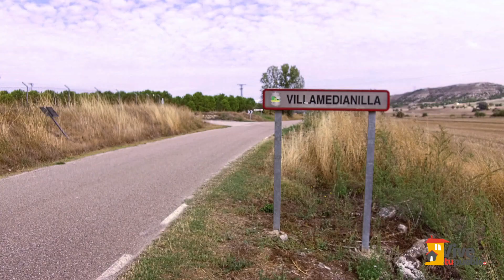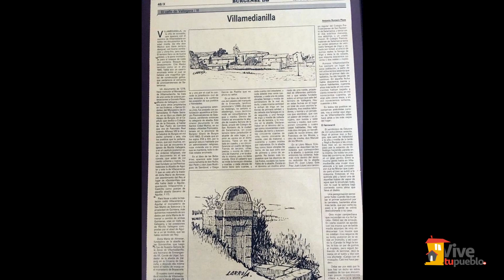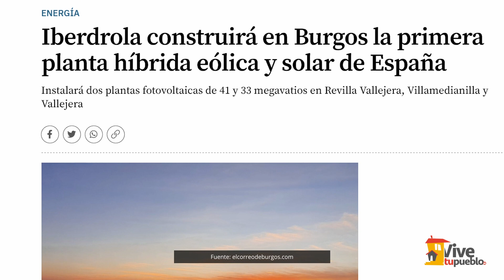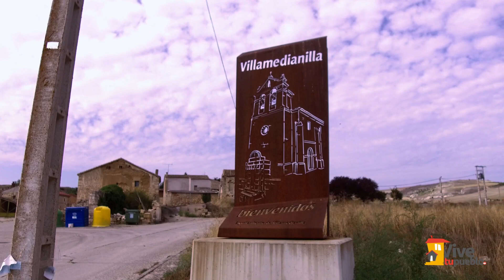Villamedianilla (Burgos)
🚩 Villamedianilla es un municipio de la provincia de Burgos, en la Comunidad Autónoma de Castilla y León.
Situado en la comarca de Odra- Pisuerga, partido judicial de Burgos.
Es el pueblo más pequeño de la provincia de Burgos, junto a Jaramillo Quemado.
Sus casas 🏡 tienen la arquitectura típica burgalesa, son de piedra, adobe y madera.
En la Reconquista 📜 del Siglo IX, nace esta villa enclavada dentro del alfoz de Palenzuela, población de larga historia e importancia que giró en tiempos medievales en la órbita burgalesa, civil y eclesiástica, actualmente en la provincia de Palencia.
Perteneció también a la Merindad de Castrojeriz.
Un documento de 1278, hace mención al Monasterio ⛪ de Villamedianilla.
Este monasterio, de gran envergadura, fue abadía hasta 1573.
El 1835, fue desamortizado quedando totalmente en ruinas.
Villamedianilla, conocida antaño por Villamediana, vivió al principio de nuestra Era una fuerte romanización, como demuestran los hallazgos 🗿arqueológicos en el triángulo formado por Pampliega, Los Balbases y Palenzuela.
Una de las referencias de Villamedianilla son sus bodegas. No son demasiadas, pero su presencia da buena muestra de los usos y costumbres de este caserío burgalés.

🔗 Todo lo que necesitas saber (qué hacer, dónde comer o dormir, datos de interés, etc.)

🎬 Documental realizado con la colaboración del Ministerio para la Transición Ecológica y el Reto Demográfico.

📍 Lugares a visitar:
- La Iglesia de San Pedro Apóstol, del siglo XVIII ⛪
- La Fuentona ⛲
- Las bodegas 🍷